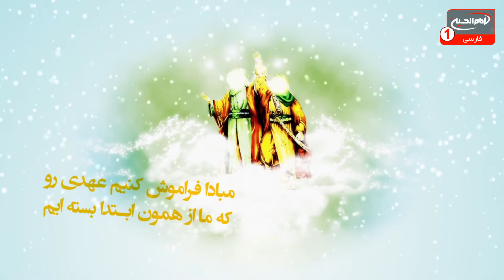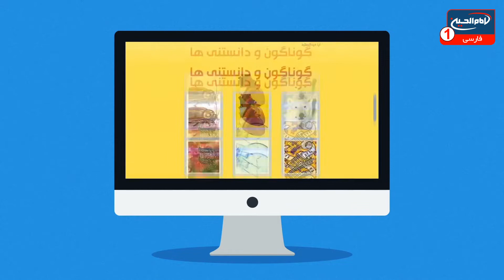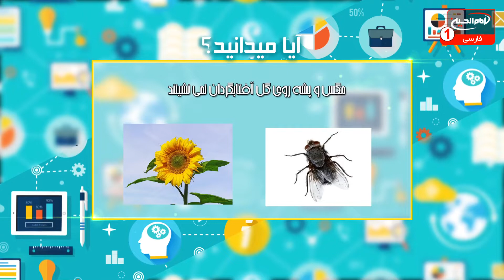برنامه پنجره (23): دوست داشتن خود و دیگران، دکتر سید ضیاء شهیدی، 1441 ق